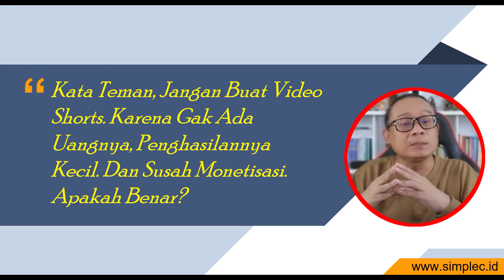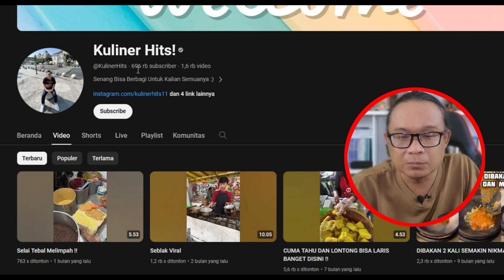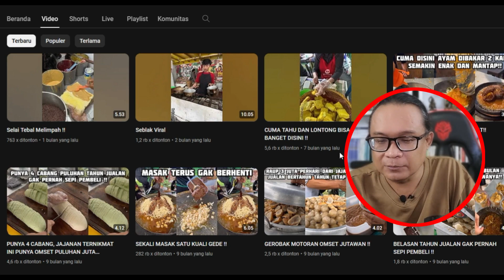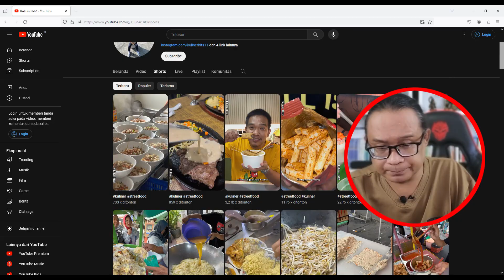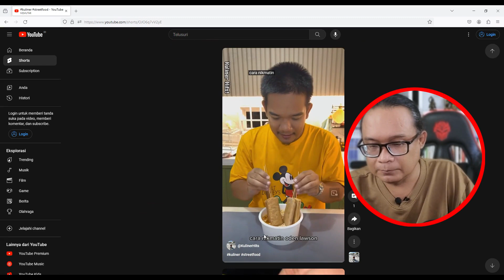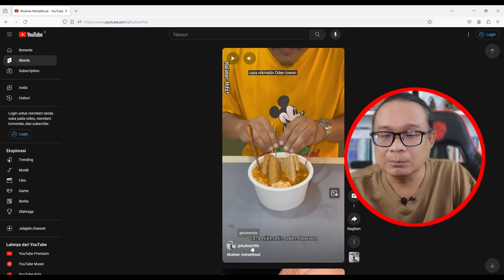2024 Jangan Bikin Video Shorts! Gak Ada Duitnya dan Susah Monetisasi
Di tahun 2024 ini jangan bikin video shorts, karena gak ada duitnya dan susah monetisasi. Benarkah?, langsung saja simak penjelasannya di dalam video ini.

Terima kasih,
Dukung Kami dengan membeli atau menggunakan jasa layanan yang kami berikan: